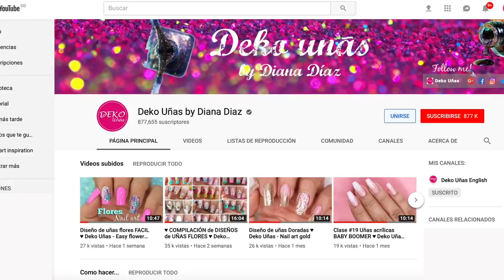Clase #22 Spider Gel - Elastic Gel♥ Deko Uñas - Spider gel Nail art